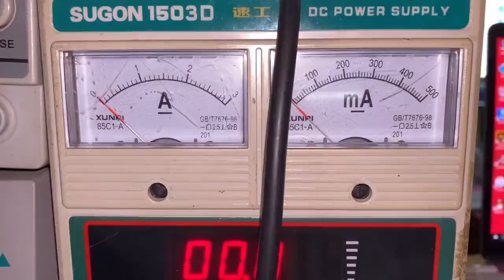Mobile phone chip repair 客戶說讓我拍個視頻希望大家要引以為戒 不要像他這樣瞎搞